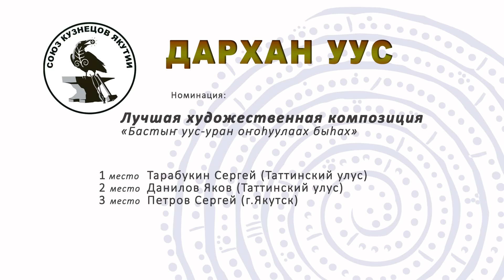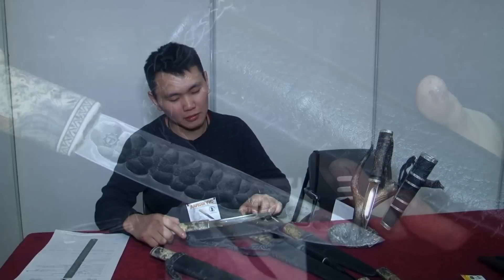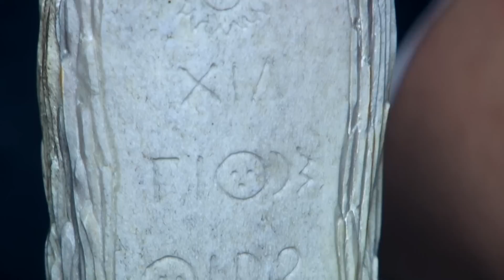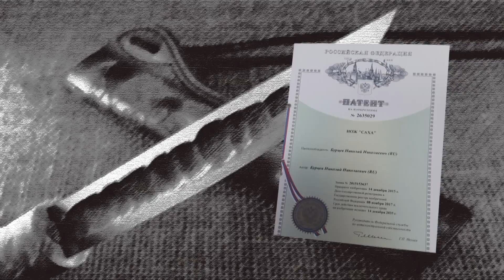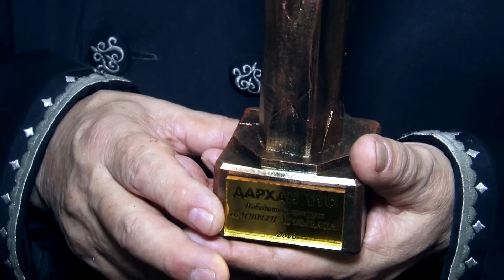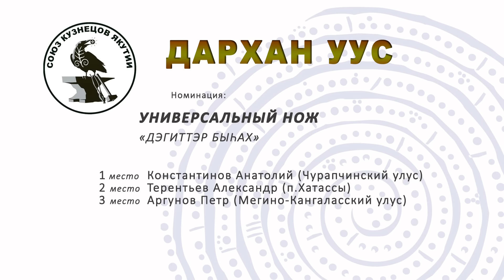Якутский нож, оригинал, мастер кузнец саха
ДАРХАН УУС - 2018, главная выставка кузнецов Якутии.